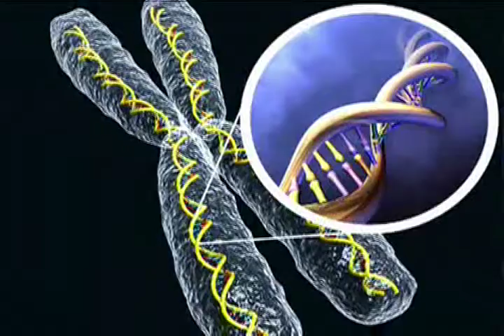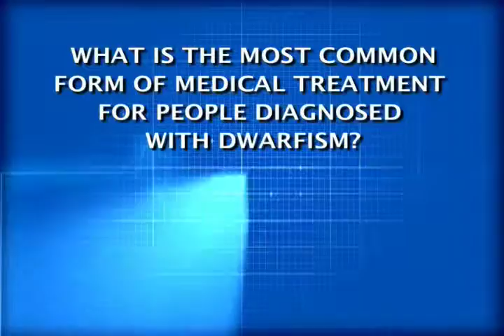GO HEALTHY Dwarfism 20130205 desktop